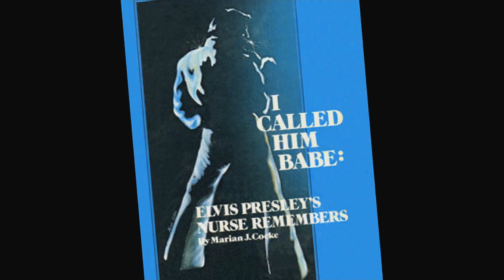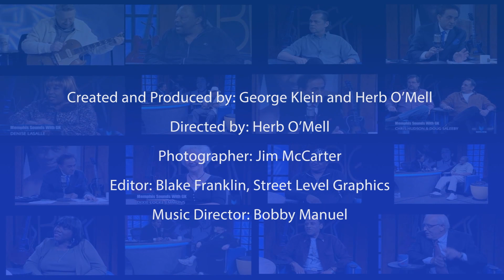George Klein's Memphis Sounds - Elvis Special 2016